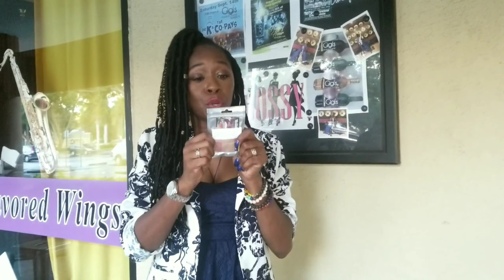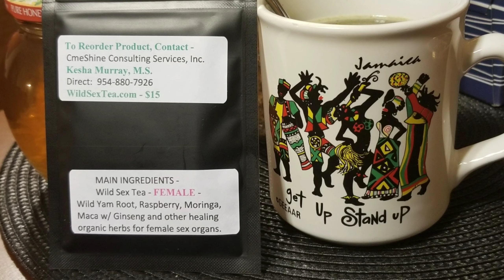Female Testimony for HappyBedroomTea by Shevvy Malibu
The HappyBedroomTea a.k.a. WildSexTea is Now BossyApproved by the Wonderful Shevvy Malibu from Bossy Magazine and Media as well as Gigi Music Cafe. Happy Bedroom Tea is a Hormone Balance Tea that makes you feel more sensual during sexual activity and improves the functioning of your sexual reproductive organs. It especially helps with Menopausal symptoms like Vaginal Dryness, Mood Swings, Hot Flashes and irregular cardiovascular conditions. Tell All Your Girlfriends! This Tea Really Works! It Tastes Good and It Works Fast! Just Add to Hot Boiling Water! No Steeping Needed! These Amazing Herbal and Organic Powders are just the Right Blend! The Wild Yam Root Powder and Raspberry Leaves are the main ingredients that help the body produce more of the Progesterone hormone and alleviate Estrogen dominance. Watch other videos for more details.

To Order - Contact Kesha Murray via text at or email - . The cost is $15.00 US dollars per package that includes 7 tea packets which equal 1/4 teaspoon each. Other payment options are available.
Business Opportunities - Currently, I am looking for Small Investors and Business Partners to help promote this Wonderful New Product. Let's Do This Ladies!

The products and claims mentioned in this video have not been evaluated by the United States Food and Drug Administration and are not approved to diagnose, treat, cure, or prevent disease.

This video is not intended to provide diagnosis, treatment, or medical advice. Please consult with a physician or other healthcare professional regarding any medical or health-related diagnosis or treatment options.